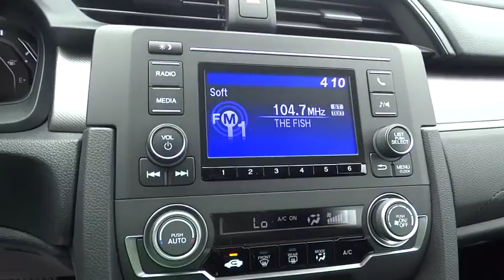2016 Honda Civic Sedan Marietta, Atlanta, Roswell, Woodstock, Kennesaw, GA 487951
2016 Honda Civic Sedan
2016 Honda Civic Sedan LX - Stock#: 487951 - VIN#: 19XFC2F53GE087930